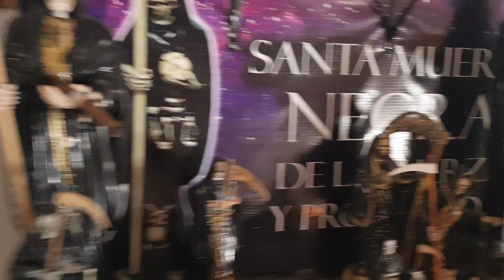El mundo entero está invitado este 3 de octubre